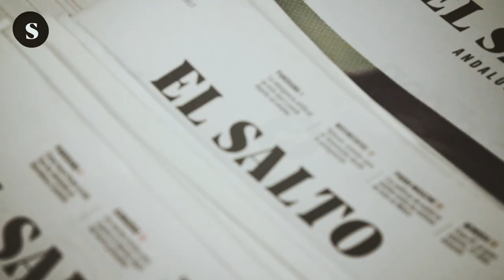ERTEs en la crisis del coronavirus. Análisis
Daniel Amelang y Eric Sanz de Bremond, abogados de Red Jurídica, explican todos los detalles de los ERTEs a los que se acojeran numerosas empresas debido a la crisis del coronavirus. Pero también los derechos que los trabajadores deben demandar.